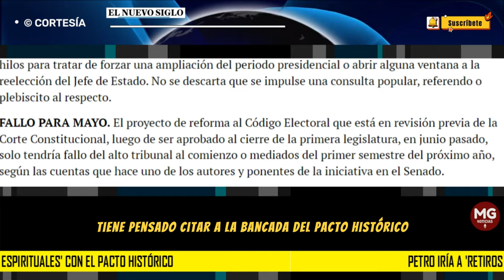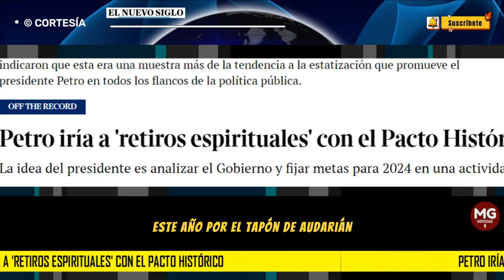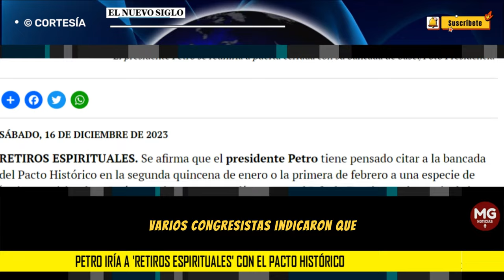🔴 PETRO IRÍA A 'RETIROS ESPIRITUALES' CON EL PACTO HISTÓRICO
RETIROS ESPIRITUALES. Se afirma que el presidente Petro tiene pensado citar a la bancada del Pacto Histórico en la segunda quincena de enero o la primera de febrero a una especie de ‘retiros espirituales’. Serían por lo menos tres días en que el Jefe de Estado y su bancada de base se encerrarían para hacer un análisis autocrítico de la situación del Gobierno y fijar prioridades para 2024 en materia legislativa y política.